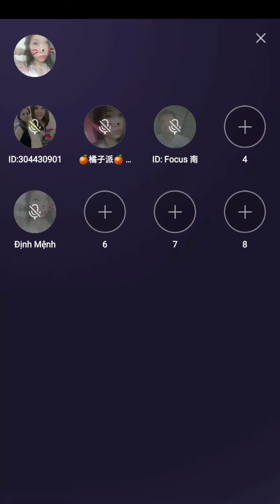Beautiful girl with white skin and huge breasts.part15